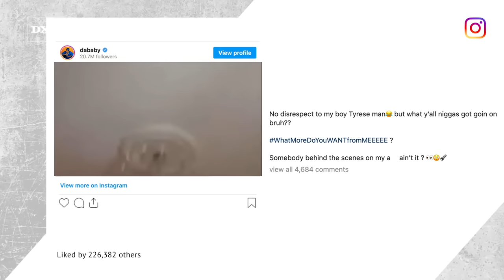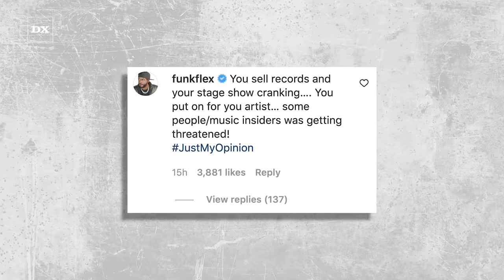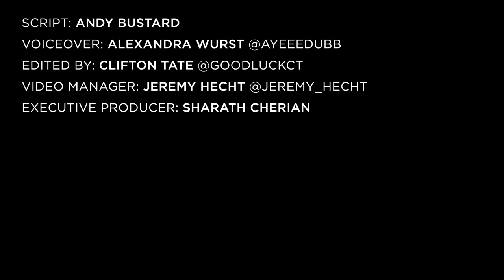DaBaby Addresses New Footage of 2018 Walmart Shooting As Fans Question What Really Happened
DaBaby shot and killed a man at a North Carolina Walmart in November 2018, as Dave Chappelle reminded audiences during his Netflix special The Closer last year.